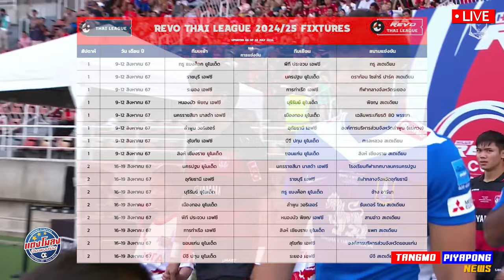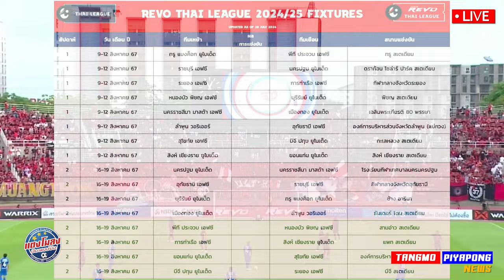ข่าวด่วน !! ชาญณรงค์ ลุย เจลีก / ไทย ต้องชนะ เท่านั้น U16 / ห้ามพลาด !! ตั๋วถูก ดอร์ทมุนด์